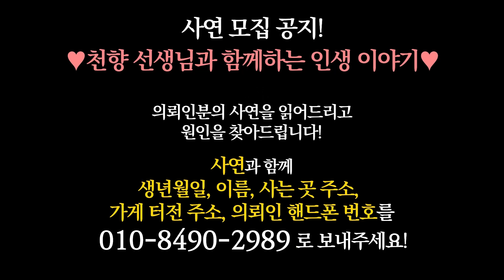2023년 계묘년 산신제 참여 감사합니다! 여러분의 도움으로 무사히 마칠 수 있었습니다~ 받아가신 공양미를 활용하여 운 받는 법도 알려드립니다! (유명한점집)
안녕하세요 여러분 천향입니다.
오늘은 2023년 10월 30일에 진행한 산신제에 참여해주신 모든 분들께 감사드리기 위해서 영상 올립니다.
도와주신 분들, 참여해주신 분들, 응원해주신 분들 모두 감사인사드립니다.

📷 영상 촬영 및 편집문의 📷